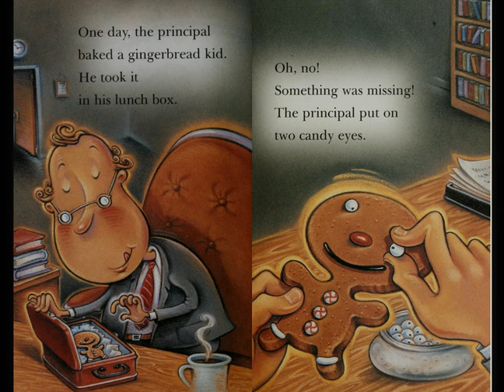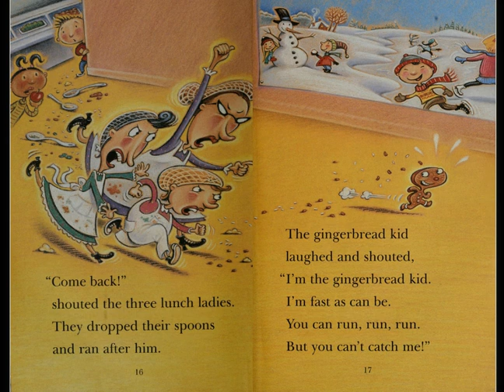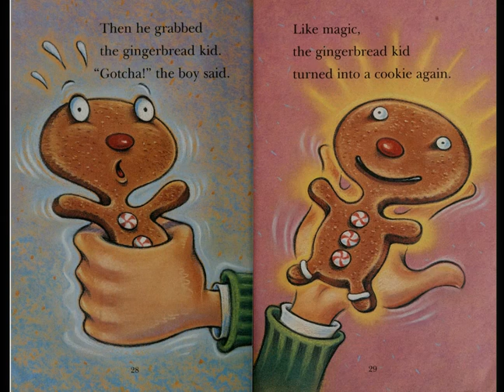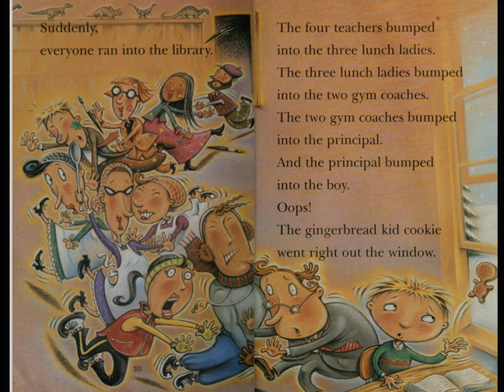The Gingerbread Kid Goes to School!/ 📚Storytime with Dixy/Kids Books Read Aloud🦄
Listen, Learn, Read and Enjoy stories from all over the globe!🌎 🌍 🌏
Dixy🧡